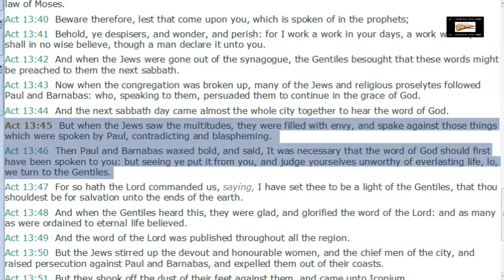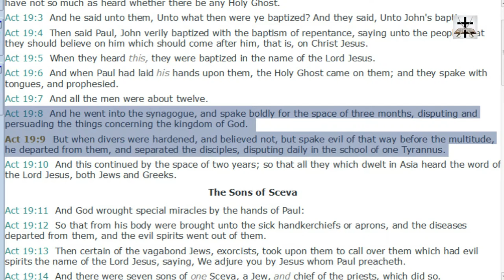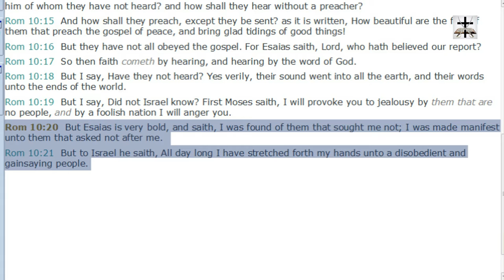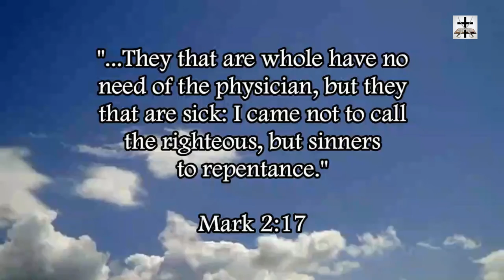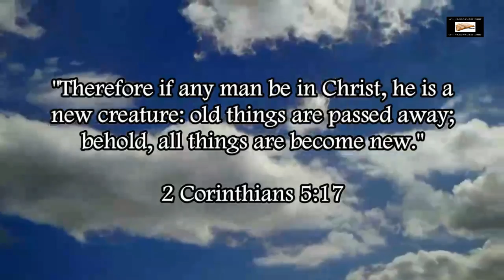Calvinist Irresistible Grace Refuted (More Scriptural Evidence)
Our Bitcoin wallet address: 34PsjJaySyAiWyjunD49aitEGTujzhhRKc
Our Ethereum wallet address: 0x232e0c46EFad0E5fef8Bc55f1EC9b070C102858e
Our Litecoin wallet address: MCNSGyVJGL8JvNMsKZoHBH2wkVJKF8T5ac

Showing more scriptural evidence refuting the Calvinist false doctrine of irresistible grace.